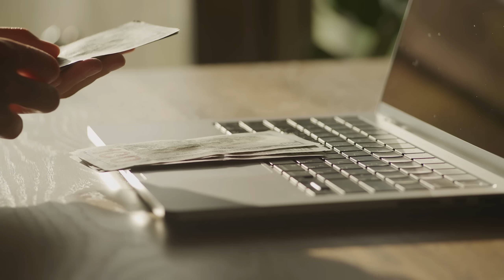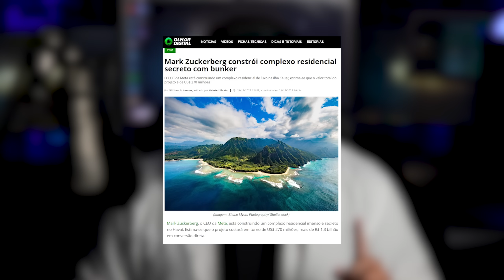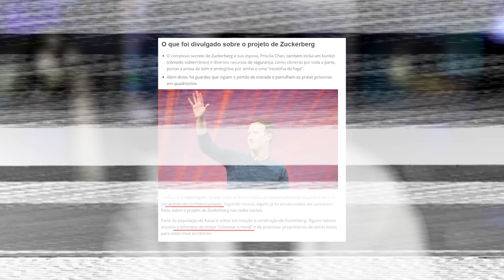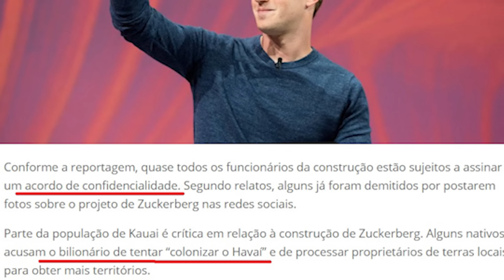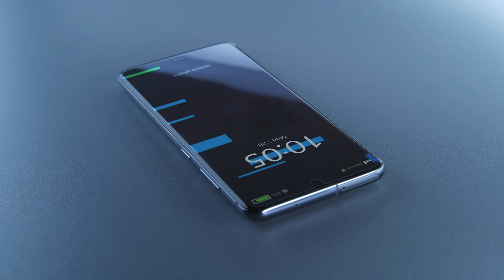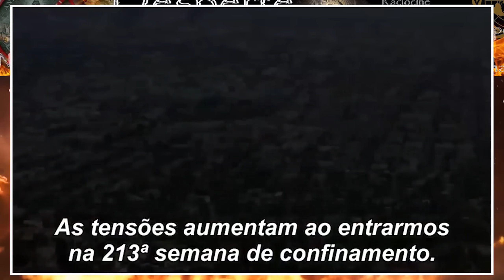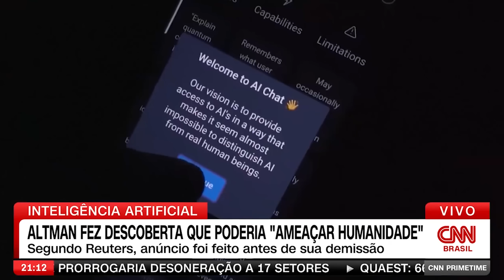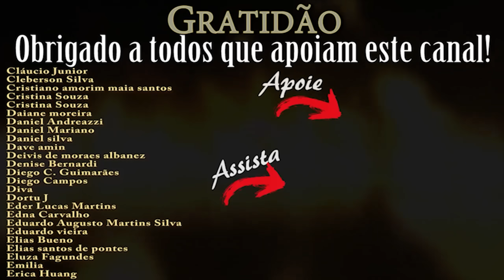BUNKER de MARK ZUCKERBERG: PARA que ELE ESTÁ se PREPARANDO ? ANÁLISE COMPLETA...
☎️ TEM DÚVIDAS? Entre em contato com minha EQUIPE DE SUPORTE: (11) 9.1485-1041.
💳 PARCELE em até 12x 38,68 .

 🧠 APRENDA COMO UTILIZAR a INTELIGÊNCIA ARTIFICIAL para OBTER RENDA EXTRA:

   💵 Aprenda ESTRATÉGIAS VALIDADAS para ALCANÇAR OBTER LUCRO, usando a INTELIGÊNCIA ARTIFICIAL, criando pilares de renda na internet, podendo trabalhar de casa ou em qualquer parte do mundo, sem aparecer (caso você não queira) e faça disso a ponte para alcançar a sua LIBERDADE!

Aprenda como você poderá utilizar a inteligência artificial a partir de hoje para criar um "ATIVO", um produto (de forma automática) que poderá colocar dinheiro no seu bolso praticamente todos os dias.

Estamos vivendo um momento crucial no mundo, onde algo completamente novo está para surgir; mas esse mundo novo, não perdoará aqueles que não possuírem conhecimento suficiente para se dar bem dentro dele.
Essas informações são completamente novas e podem literalmente mudar a vida daqueles que querem aproveitar esse novo momento.

✅ GARANTA sua VAGA HOJE você terá os seguintes benefícios:

🔑 38 MÓDULOS COM MAIS DE 200 AULAS (GRAVADAS POR MIM)
🔑 EQUIPE DE SUPORTE
🔑 PREMIAÇÕES AO ALCANÇAR RESULTADOS
🔑 ACESSO À ÁREA DE MEMBROS "ESTILO NETFLIX".
🔑 GARANTIA DE 07 DIAS - 100% DO DINHEIRO DE VOLTA (100% SEGURO).

* VOCÊ TERÁ ACESSO A UM CONTEÚDO DE EXTREMA QUALIDADE, JAMAIS VISTO em QUALQUER OUTRO INFO-PRODUTO DO MERCADO DIGITAL!